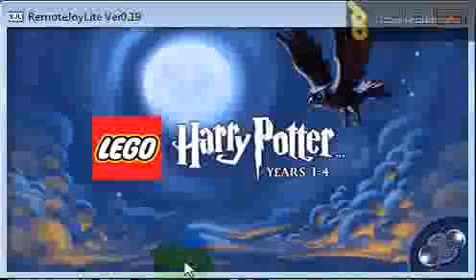Man U Red (Lego PPM Bonus 8)